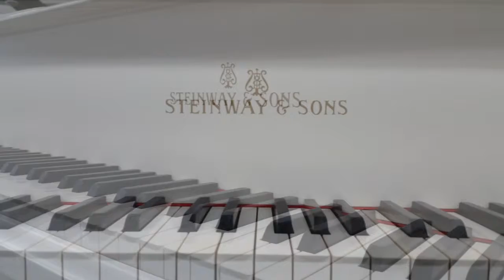Grand PIano - White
Kawamoto Piano Service Co. Ltd.

USed Piano Import & Export

Perfect Piano